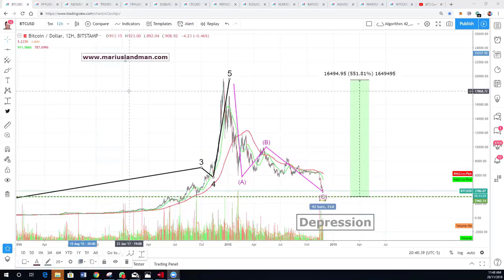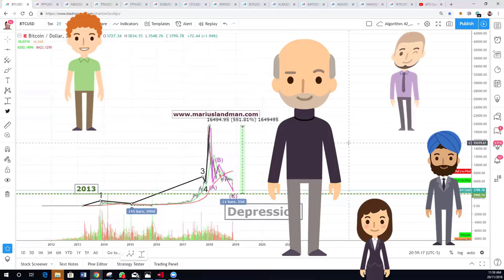Bitcoin is not dead. It just got reborn now!